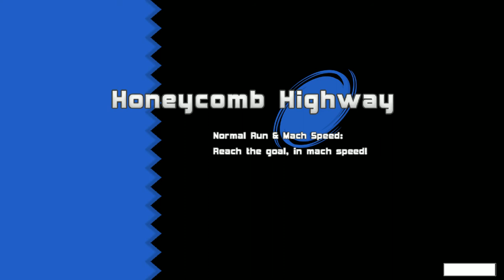Sonic World: Honeycomb Highway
Hi guys this is my first video :)

The game i was playing is:

-Sonic world r8

Idk what i put here and.

bay :)